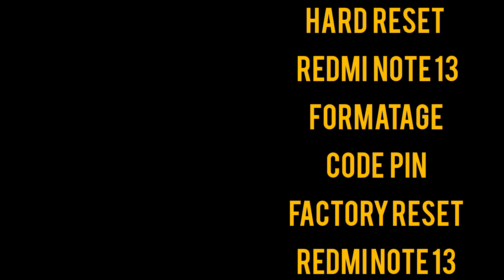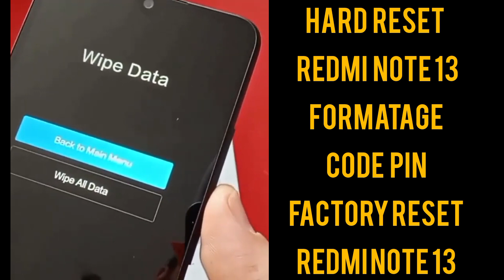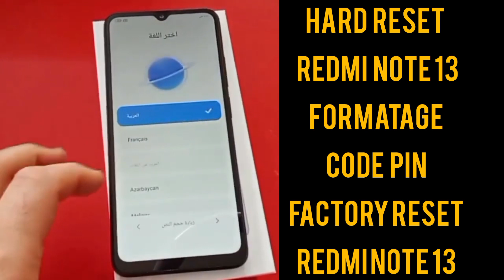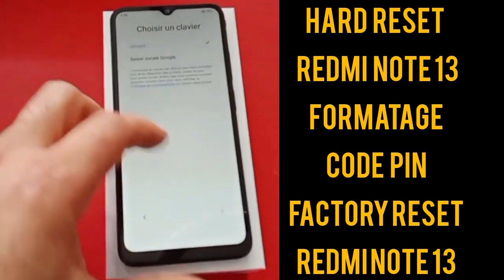How to Hard Reset Redmi Note 13 via Recovery Mode - Wipe All Data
Learn how to wipe all data and perform a hard reset on your Redmi Note 13 via Recovery Mode! Discover the step-by-step process to reset your device to its factory settings and resolve software issues. Safely erase all data and restore your smartphone to its original state with these simple instructions. - Redmi Note 13 hard reset via Recovery Mode - How to wipe all data on Redmi_Note13 - Redmi Note 13 factory reset instructions - Performing a hard reset on Redmi Note 13 - Resetting Redmi Note ,13 to factory reset, formatage pour Redmi Note 13,
Redmi Note 13 hard reset via Recovery Mode - How to wipe all data on Redmi Note 13 - Redmi Note 13 factory reset instructions - Performing a hard reset on Redmi Note 13 - Resetting Redmi Note 13 to factory settings